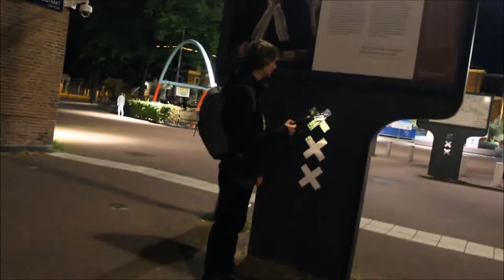Amsterdam & Luxembourg - Mini Euro Trip, Part 2 | Travel Vlog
Mini Euro Trip, Part 2
Travel Vlog
Amsterdam & Luxembourg

Accommodation;

Amsterdam -
     Heart Of Amsterdam Hostel

Music;

Photography & Filiming; Nicolas Rees (Me, Myself & I)

Cameras;
*Canon 1200D